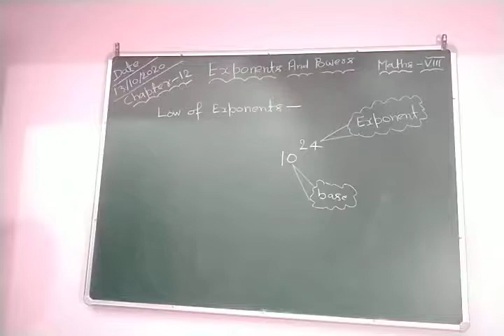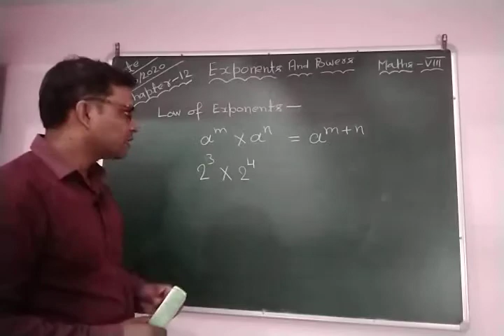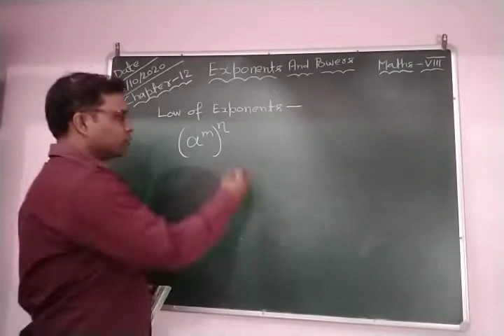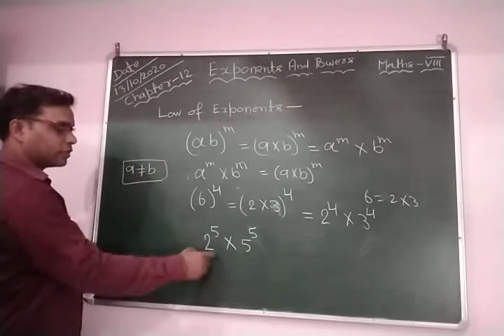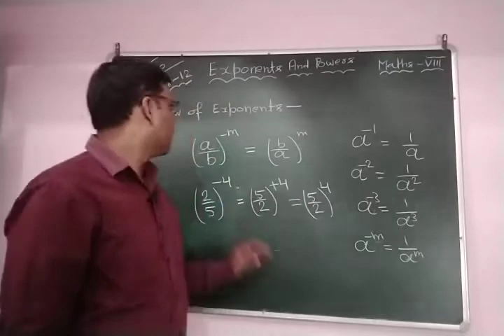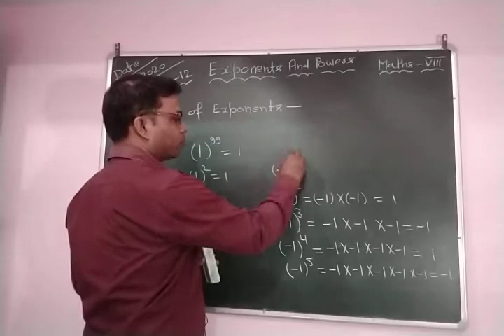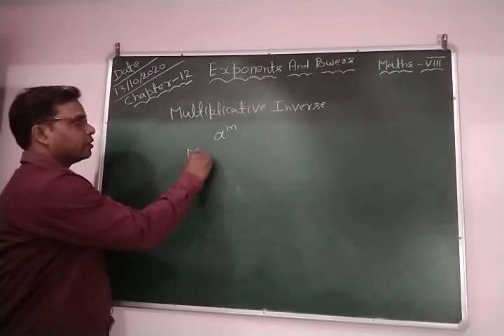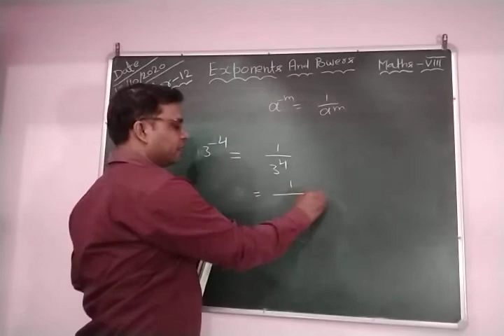Class VIII Mathematics 13 10 2020 by Mr Ramesh Ver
Class VIII Mathematics 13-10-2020 by Mr Ramesh Verma
Chapter-12, Exponents and powers, Laws of Exponents